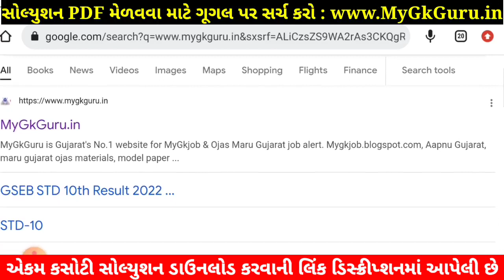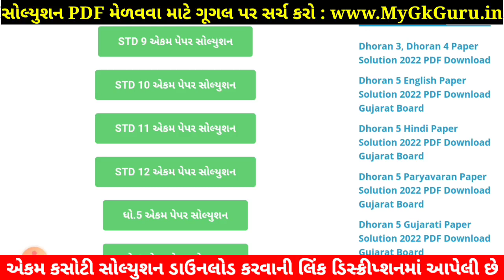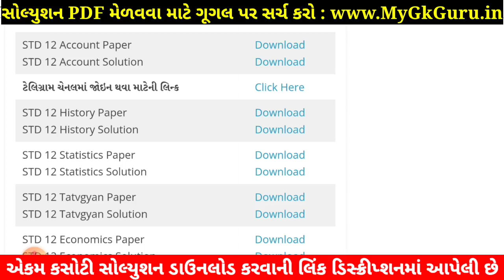STD 12 Account Paper Solution 2022 Ekam Kasoti August STD 12 Ekam Kasoti Paper Solution 2022 Account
STD 12 Account Paper Solution 2022 Ekam Kasoti, STD 12 Ekam Kasoti Paper Solution 2022 Account, Ekam Kasoti Std 12 August 2022 Account.

Std 12 Account Ekam kasoti Solution 2022 25 Marks. STD 12 Account Paper Solution 2022 August 25 marks. STD 12 Ekam Kasoti Paper 2022.

STD 12 Ekam Kasoti Paper Solution 2022 Account, std 12 Account ekam kasoti August 2022, std 12 ekam kasoti Account paper solution August 2022, std 12 ekam kasoti Account,
std 12 ekam kasoti Account August 2022,
STD 12 Account paper solution 2022 August,
std 12 Account ekam kasoti solution,

STD 12 Account Paper August Solution 2022
STD 12 Account Ekam Kasoti Paper Solution 2022
STD 12 Ekam Kasoti Paper Solution 2022 Account

Other Related Search Queries :
STD 12 Account Paper Solution 2022 25 Marks August
STD 12 Ekam Kasoti Paper Solution 2022 Account 25 Marks